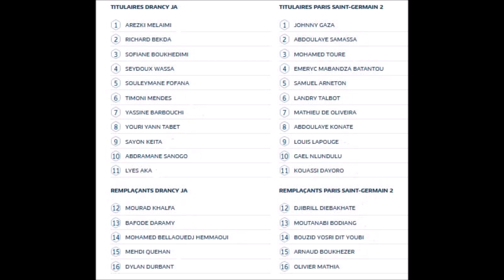22 NATIONAL 3 J24 JEANNE d'ARC DRANCY ( JAD ) PARIS SAINT-GERMAIN ( PSG )